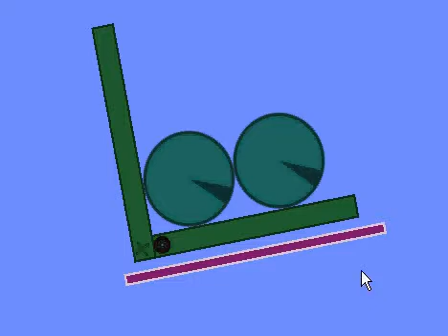荷台からの丸太の落下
「ファインマン物理学」の演習より。テキストに解答もなかったが，シミュレーションによって正解を確認できた。